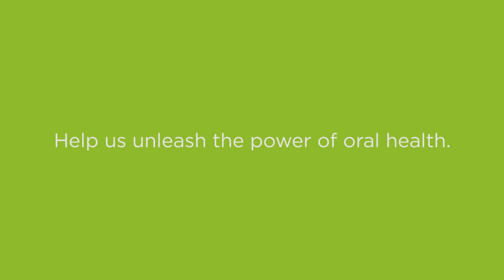Who's Your Smile Icon?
No matter who you think has an admirable smile, you can get one too. Unleash the power of oral health.